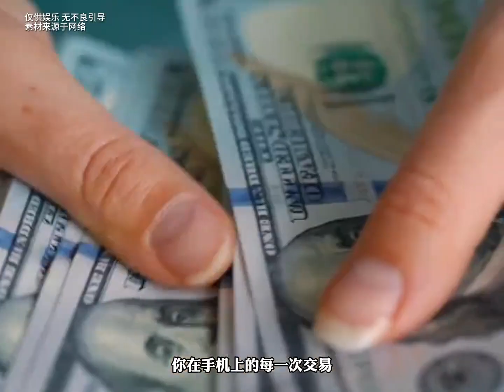你以為蘋果只賺你一臺手機的錢嗎？